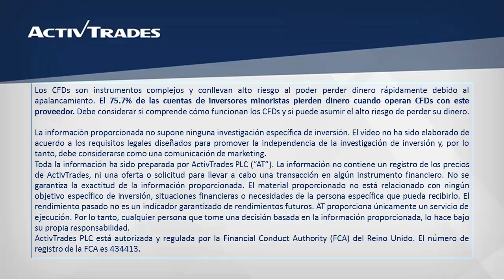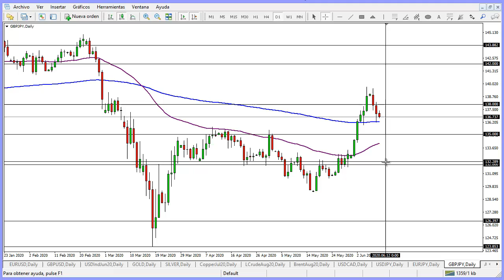10/06/2020 - El GBP/JPY retrocede a EMA de 200 días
✅ Pruebe las estrategias de negociación en una cuenta de demostración gratuita en tiempo real El GBP/JPY retrocede a la media móvil exponencial de 200 días y es posible que se produzca en esa zona un patrón de ruptura-retroceso, donde la media móvil podría actuar como soporte para que el precio regrese al alza. Hacia arriba, el 142,00 podría ser su próxima resistencia, mientras que por debajo del EMA de 200 días, el 135,00 podría actuar como soporte. Para ver la cotización del GBP/JPY en nuestra plataforma de trading ActivTrader, por favor clique